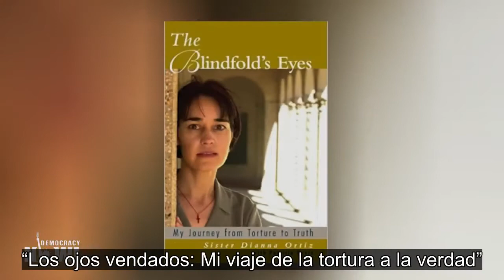La hermana Dianna Ortiz, torturada en 1989 por militares guatemaltecos, muere a los 62 años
La hermana Dianna Ortiz, una monja católica y ferviente opositora a la tortura, falleció de cáncer a la edad de 62 años. En 1989, la hermana Dianna Ortiz fue secuestrada en su lugar de trabajo por miembros del Ejército guatemalteco entrenados en Estados Unidos. Veinticuatro horas después, Ortiz consiguió escapar. Sin embargo, en ese breve período de tiempo, Ortiz fue torturada, violada y obligada a torturar a una mujer que ya estaba al borde de la muerte. En su autobiografía, titulada “Los ojos vendados: Mi viaje de la tortura a la verdad”, Ortiz escribió sobre la complicidad de Estados Unidos con el sistema político represivo de Guatemala y con la tortura y el asesinato de más de 150.000 guatemaltecos.